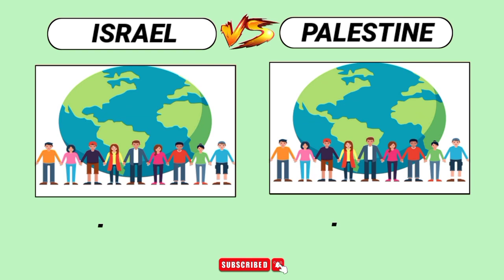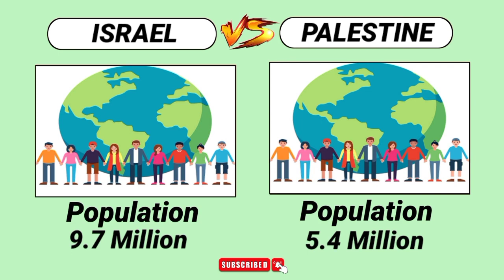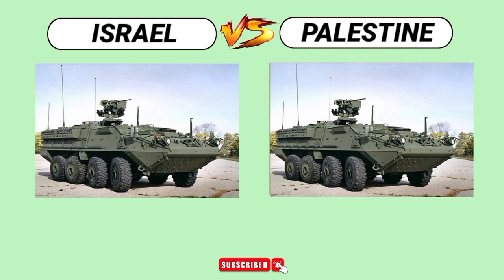Israel 🇮🇱 VS Palestine 🇵🇸 Power Comparison 2023 | Captain Youssef Esam 💪